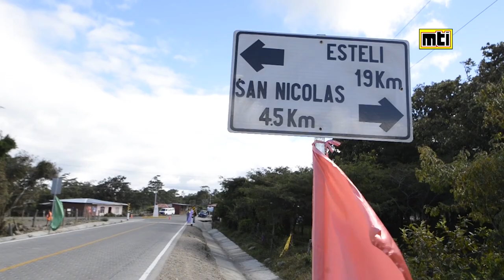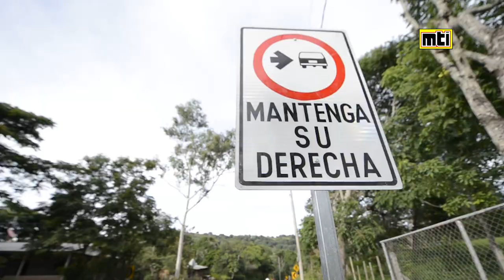Inauguración de la CARRETERA LA ESTANZUELA - EL TISEY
Este jueves 1° de septiembre, nuestro Gobierno de Reconciliación y Unidad Nacional, a través del MTI, inauguró la construcción del adoquinado La Estanzuela – El Tisey, con una longitud de 2 km, ubicado en el departamento de Estelí.

Con esta nueva obra de progreso nuestro Gobierno mejora las condiciones para la movilización de 16,700 protagonistas de 27 comunidades de San Nicolás y Estelí.

El adoquinado La Estanzuela-El Tisey permitirá potenciar el turismo local, contribuirá a expandir las áreas productivas de tabaco y la productividad agropecuaria en la zona, permitirá un mejor acceso a los servicios vinculados a la economía comunitaria y mejorará la calidad de vida de las familias de Estelí.